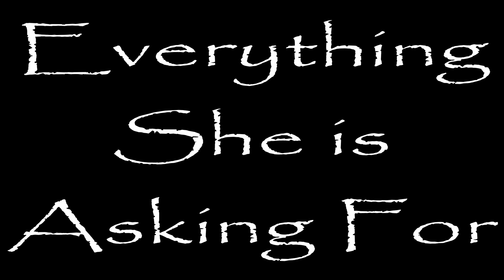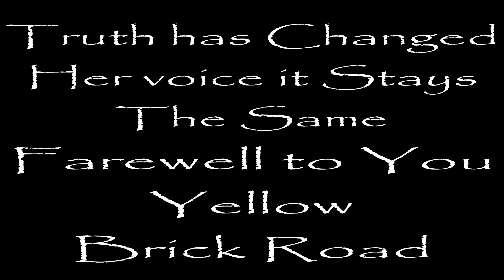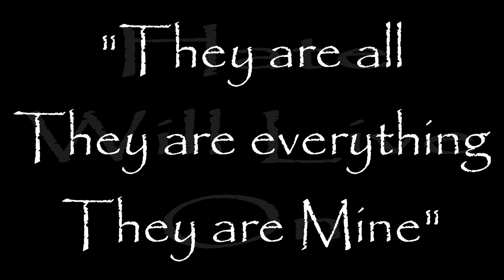Demons & Wizards ~ Wicked Witch (lyrics)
Demons and Wizards ~ Wicked Witch with on-screen lyrics
taken from the album "Touched by the Crimson King" (2005)